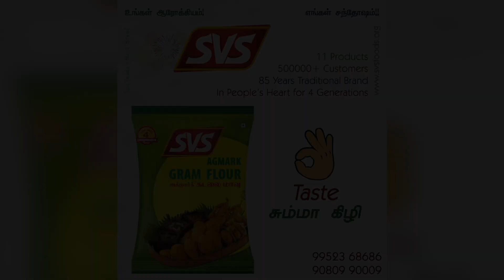63 நாயன்மார்கள் கதை | திருநாளைப் போவார் நாயனார் | Periyapuranam Part 22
In this 'Periyapuranam' Show, Mr.G.Gnanasambandam explores various context of Periyapuranam and various artists has sung songs from Periyapuranam | மாகாதை எனும் பெரியபுராணம் பாகம் 22

தமிழர்தம் பண்பாட்டைப் பெருமைகளை எடுத்துரைக்கும் 12 ஆம் திருமுறையான சேக்கிழார் பாடிய பெரியபுராணத்தை இறை அருளால் இயலோடும் இசையோடும் நம் G Gnanasambandan Youtube Channel இல் தொடங்கியிருக்கின்றோம்.